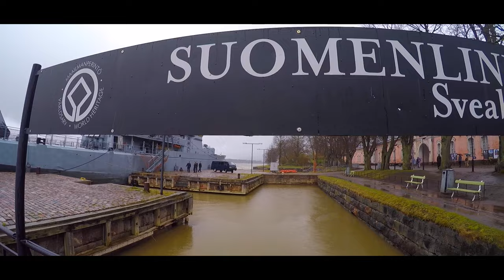Vappu - Helsinki 2015 [GoPro Hero 4 Silver]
In 2013 there were two Swiss boys travelling through Europe.
One day, once upon a time they ended up in Helsinki not knowing about the best party going on.
Two years later, in 2015, they decided to do it again.